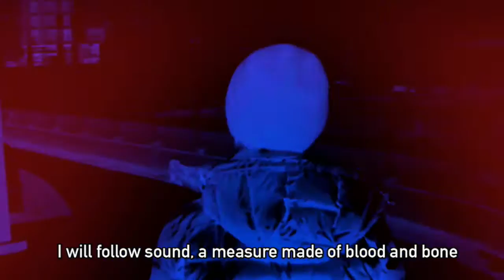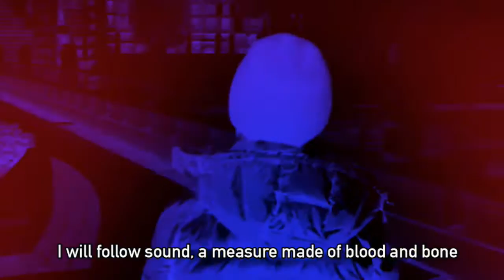Casey Mecija - Gonna Gun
GIF Directed by Sammy Rawal
Casey Mecija: Vox, Piano, Synths, Programming
Kieran Adams: Drums, Programming
Marcel Ramagnano: Drums, Programming
Heather Kirby: Bass
Jeff Debutte: Guitar

Psychic Materials
Produced by: Casey Mecija with Kieran Adams and Marcel Ramagnano
Mixed by: Marcel Ramagnano
Engineering and Recording: Marcel Ramagnano, Casey Mecija, Heather Kirby and Ryan Carley
Mastered by: Gavin Gardiner